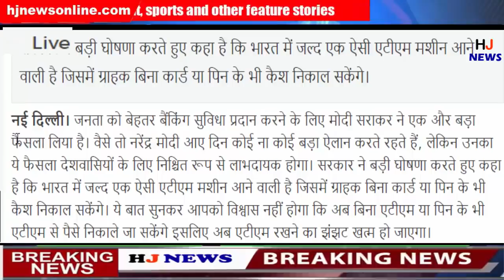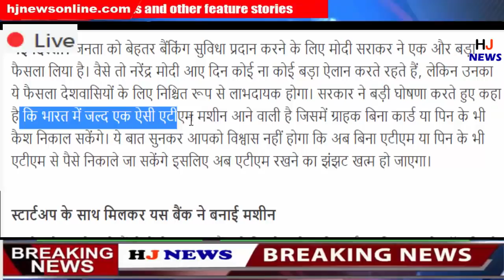अब बिना ATM कार्ड और बिना पिन से निकाल सकेंगे पैसे..बस करना होगा ये छोटा काम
HJ NEWS !!